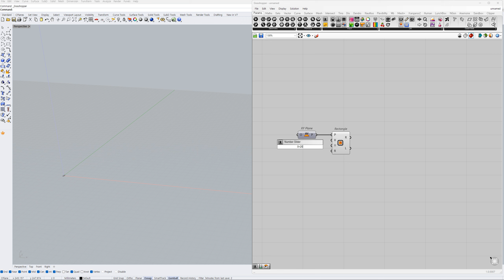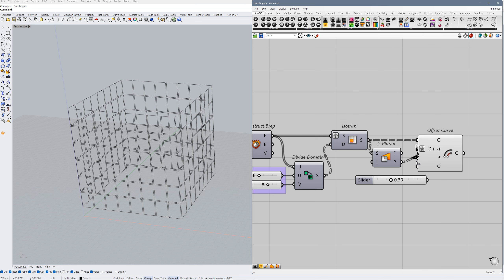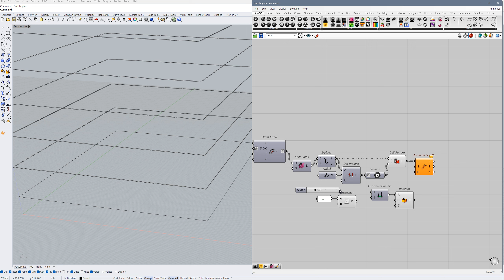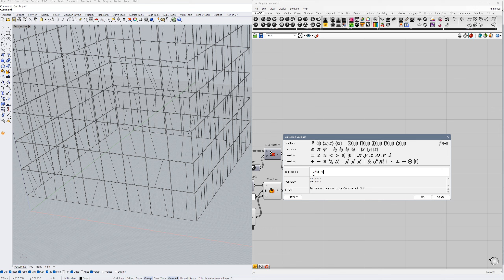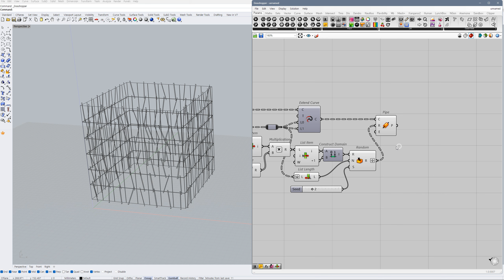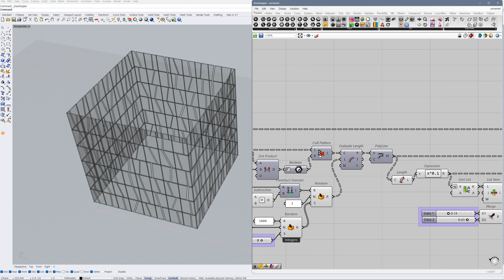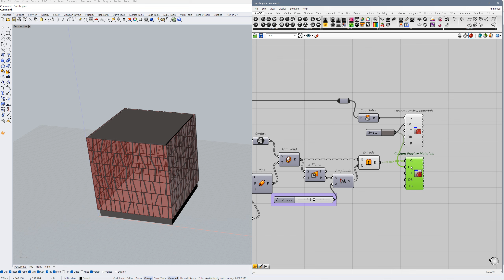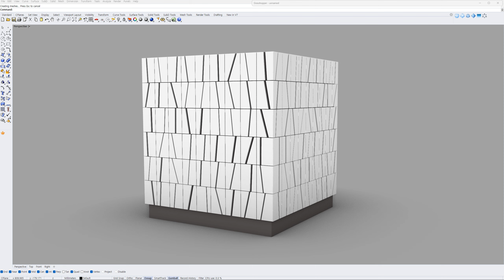# 274 : Random Line Pattern Facade / Rhino Grasshopper Advanced Tutorial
# 274 : Random Line Pattern Facade / 라이노 그래스호퍼 튜토리얼